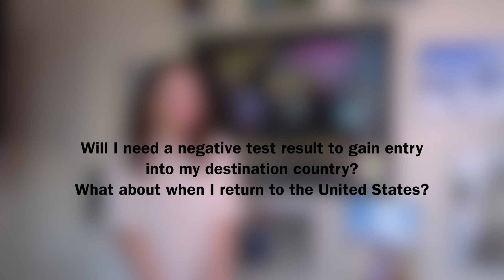Health & Safety/COVID-19 FAQs Part 3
Questions answered:
1. My destination country has a Center for Diseases Control and Prevention Level 4 COVID-19 Travel Health Notice. What does this mean?
2. What can I expect during my Summer 2021 education abroad program?
3. What do I need to know about insurance? Do I need trip cancellation insurance?
4. Will I need a negative test result to gain entry into my destination country? What about when I return to the United States?